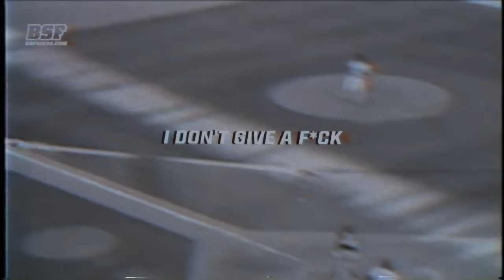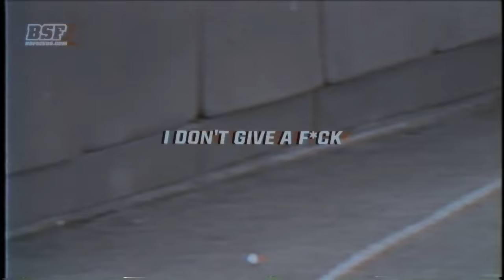Original Juan - I don't give a f*ck (Prod. Gordo del Funk)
Bootleg version.

"Dominican Gang Star,"

Letra: @OriginalJuan.
Visual: @ChuchuBermudas

BSF = RAP

🎧 Escucha toda mi música en tu plataforma favorita: ONErpm.lnk.to/OriginalJuan